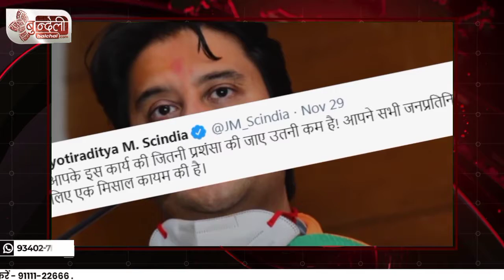कैबिनेट मंत्री प्रद्युम्न सिंह तोमर पहुंचे पुलिस कंट्रोल रूम, पुलिस कर्मियों का किया सम्मान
ग्वालियर। बीती रात में हजीरा पुलिस ने चैकिंग के दौरान पुलिस ने मंत्री प्रद्युम्न की गाड़ी रोकी थी और मंत्री जी की गाड़ी को रोककर किया था चेक ।

मंत्री ने पुलिसकर्मियों के साहस को सराहा उनकी हौसला अफजाई की। मंत्री प्रद्युम्न ने कहा पुलिसकर्मियों ने जिस तरह से मुस्तैदी दिखाई यह काबिले तारीफ,पुलिस कर्मियों का हौसला बड़े इसलिए उन्हें सम्मानित किया।